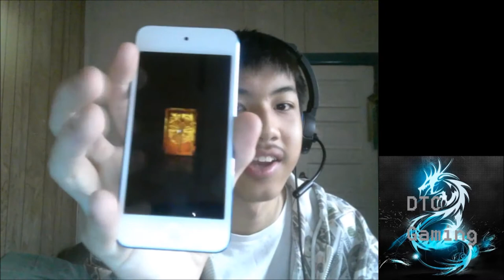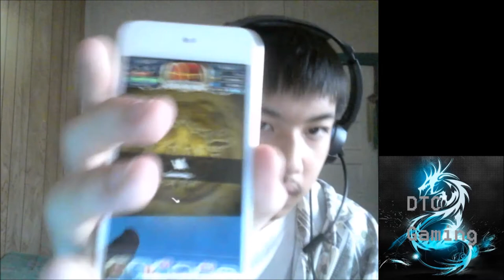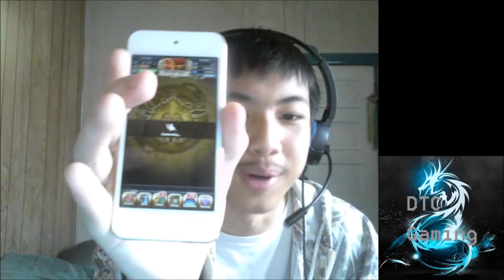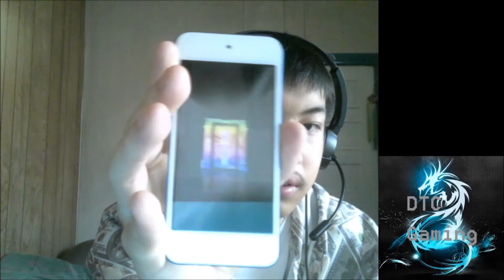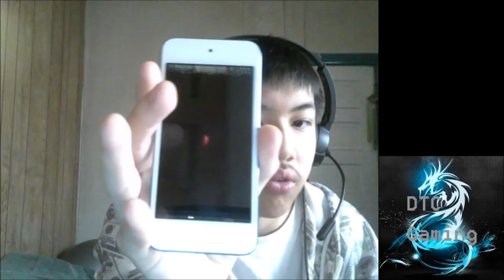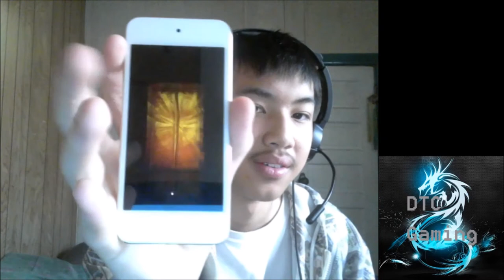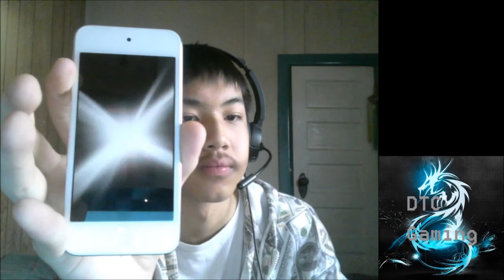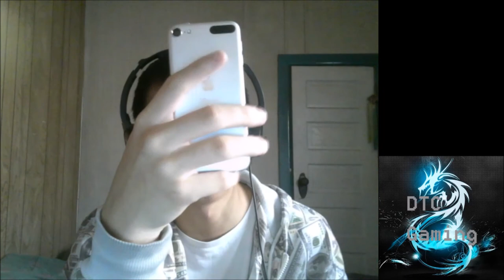Brave Frontier Summons VALENTINE SUMMONS!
All By Songs from Extan